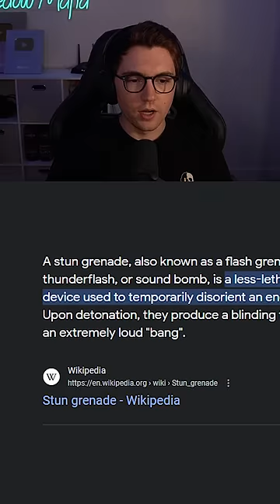Call of Duty Lied To Us